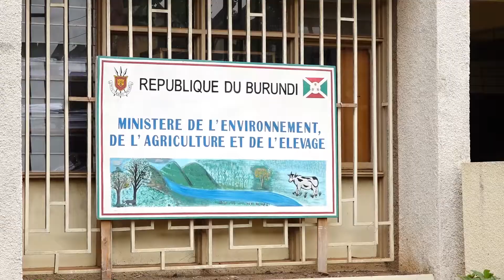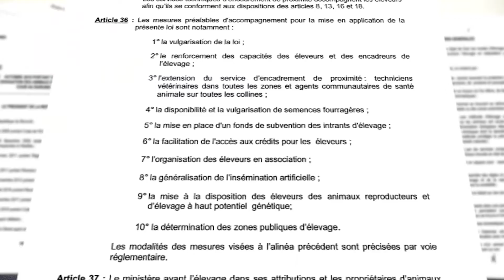Turime tworore : kwororera mu mpongore muri komine Bugendana